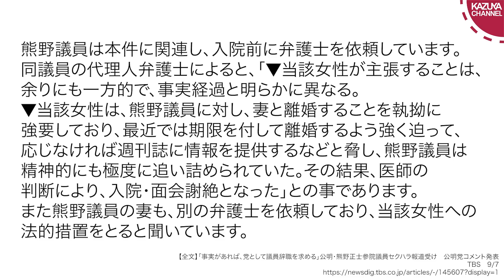公明党の熊野正士議員、創価学会信者へ卑猥なLINEを送ってトラブルになり入院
好評発売中の「日常は情報戦」